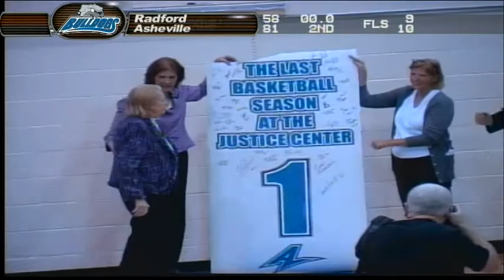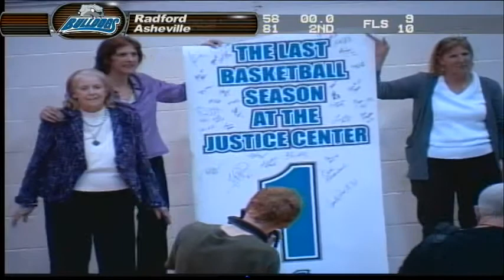Justice Center Closing Ceremonies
Watch the closing ceremonies for the Justice Center, the home of Bulldogs' Basketball since 1963.